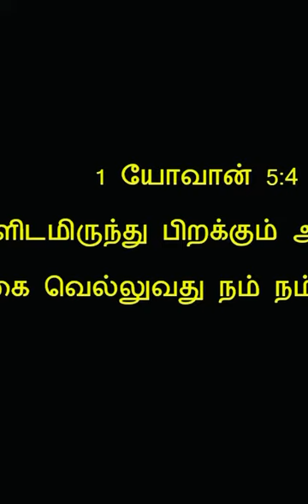Latest Easter Message | நம்பிக்கையில் நிலைத்திருங்கள் | Rev Fr Victor Prakash cap OFM